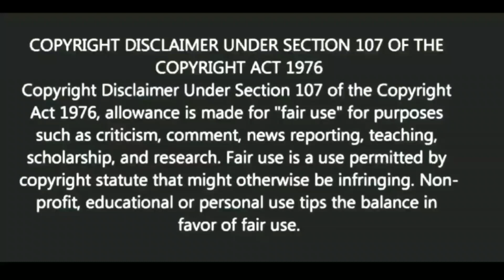শত্রু হবেই কুপোকাত |Motivational video | স্বস্তিবার্তা-2676